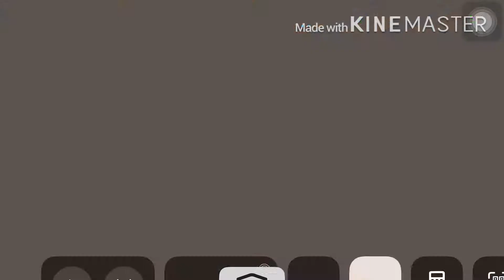Gods of boom Gameplay by Sexy Artist Kind clan